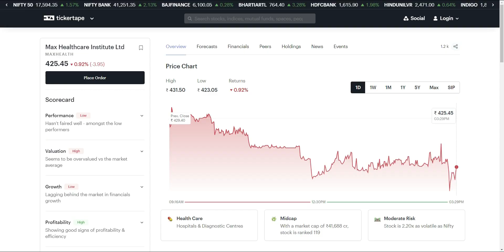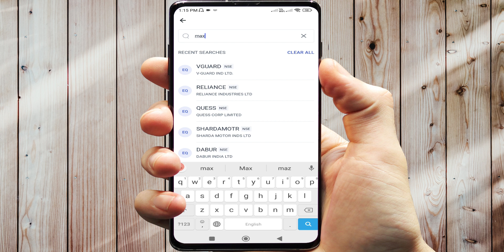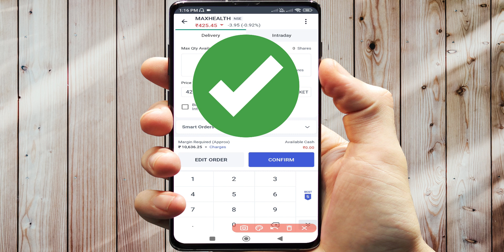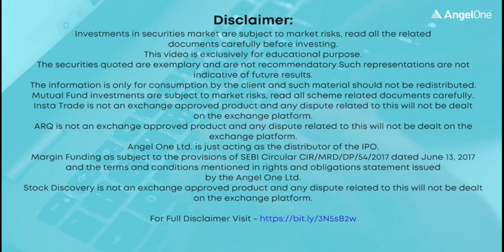Max Healthcare Share Analysis | max healthcare share latest news